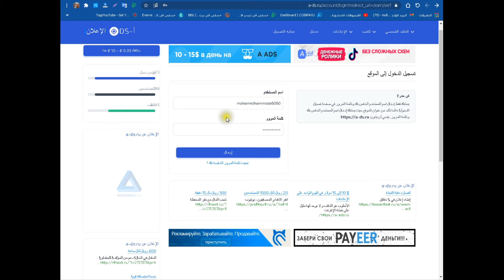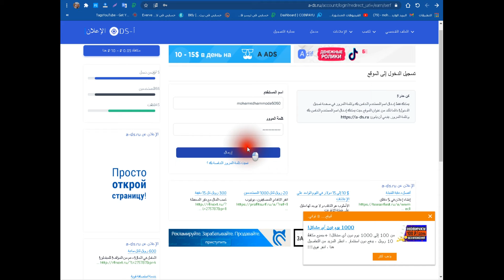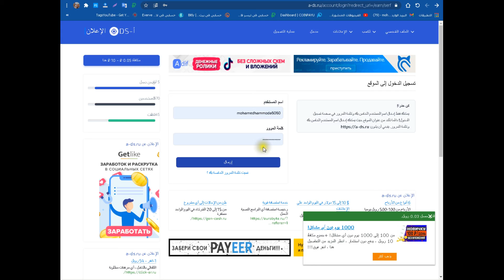مصداقية موقع a-ds.ru | ربح المال من التصفح